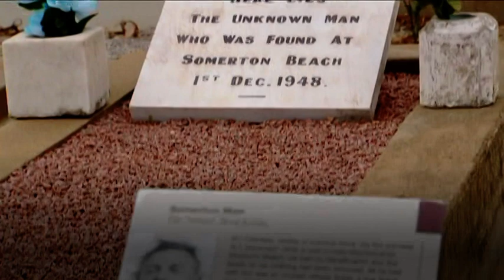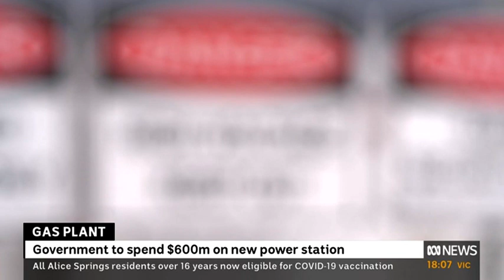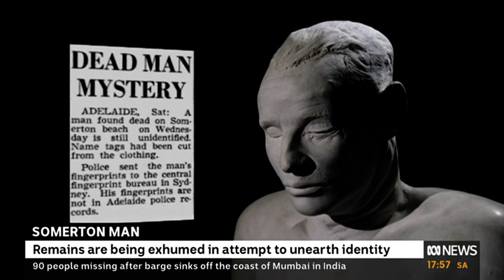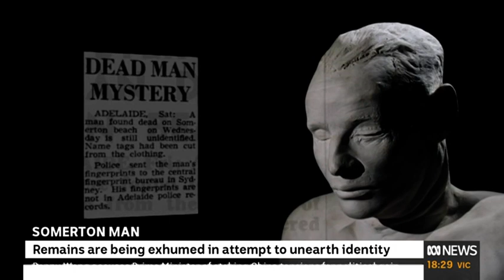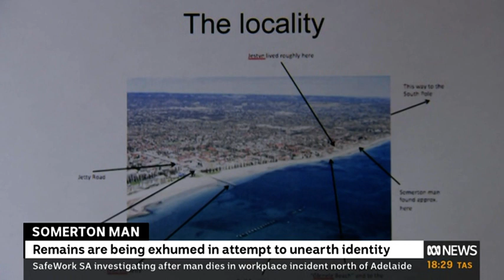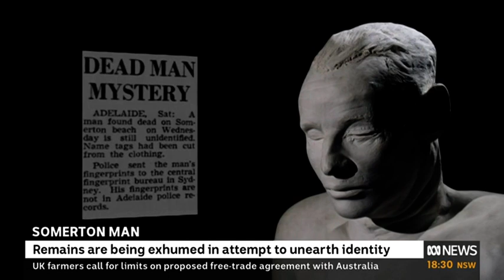Video 0519 1800ABC NEWSABC Evening News